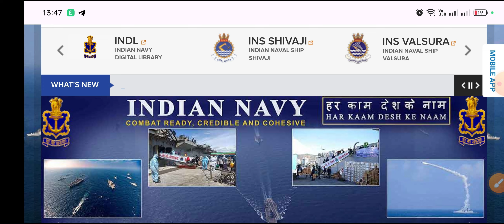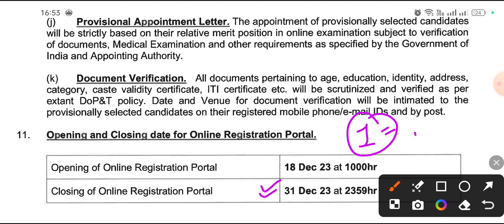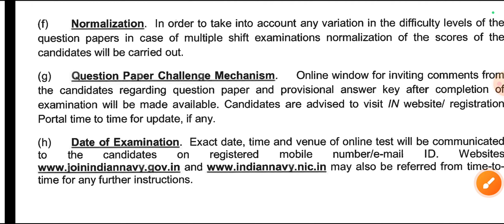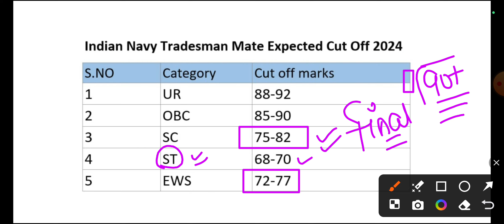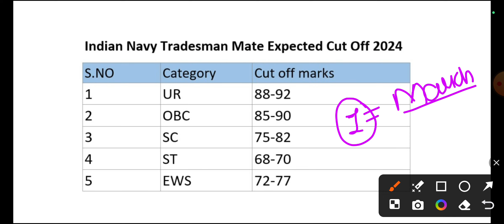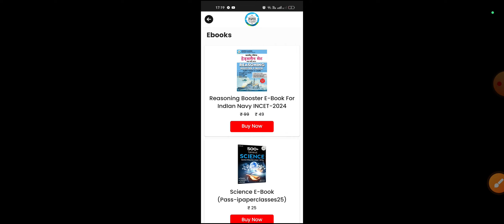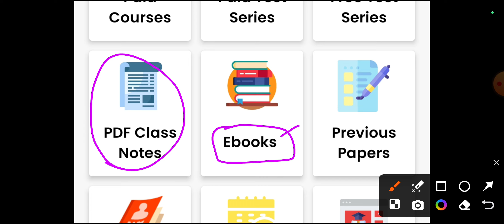Big Update😍, Indian Navy Tradesman Mate Exam Date 2024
Big Update😍, Indian Navy Tradesman Mate 2024 | Navy Tradesman Exam Date 2024

( अब सेलेक्शन लेना और भी आसान जल्दी Download करे और अपनी तैयारी को Boost करे 😍 )

Team @ipaperclasses
Jai Hind